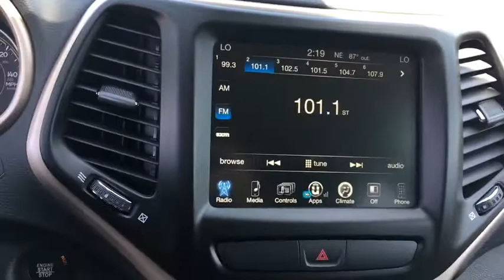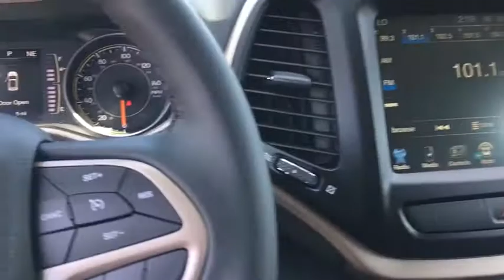2017 Jeep Cherokee Peoria, Surprise, Avondale, Scottsdale, Phoenix, AZ 46154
2017 Jeep Cherokee Latitude - Stock#: 46154 - VIN#: 1C4PJLCS4HW653689

The famed Jeep Cherokee remains full of sophistication, styling and technology. The body of the Cherokee is cutting edge with an appearance that is aerodynamic. It features aggressively angled LED headlights, and a rear tailgate with stunning curves. Even the signature Jeep 7-slotted Grille is a modern refined look, but is still instantly recognizable. Standard on all models, is the impressive 2.4-Liter MultiAir2 Tigershark I4 engine with 184hp, and a 9-Speed Automatic Transmission. The Trailhawk model gives you the 9-Speed Transmission with Jeep Active Drive II, an Off-Road Suspension, and Hill Descent Control. Need extra power? No problem. All models, with the exception of the Sport, give you the option of a 3.2-Liter Pentastar V6, with 271 hp featuring Stop-Start technology to reduce emissions and improve efficiency. The Cherokee is available in both Front-Wheel and Four-Wheel Drive Models, with seven trims between them. The interior is stylish and high-end, but with an attitude. Hand-sculpted angles, incredible technology, and high quality materials scream comfort. Experience the feel of the bucket seats that are designed to make all your drives relaxing. Jeep also made sure that its high-tech features like the various Uconnect systems were not only powerful, but easy to use as well. Plus, check out the hidden storage under floorboard in the back cargo area, or in the secret bin within the available fold-flat front passenger seat. Jeep has considered your safety as well with 4-wheel Anti-Lock brakes, Traction Control, and Electronic Roll Mitigation on all models. Plus, Blind Spot and Cross Path Detection, Parallel and Perpendicular Park Assist and Forward Collision Warning with Crash Mitigation.
ENGINE: 3.2L V6 24V VVT W/ESS -inc: Pentastar Stop-Start Multiple VSM System 3.25 Axle Ratio 700 Amp Maintenance Free Battery Anti-Lock 4-Wheel-Disc Brakes Dual Bright Exhaust Tips GVWR: 5 500 lbs,COMFORT/CONVENIENCE GROUP -inc: Premium Air Filter Power Liftgate SIRIUSXM Satellite Radio GPS Antenna Input For More Info Call No Satellite Coverage HI/AK 1-Year SIRIUSXM Radio Service Passive Entry/Keyless Go Rear View Auto Dim Mirror w/Microphone Universal Garage Door Opener Air Conditioning ATC w/Dual Zone Control Remote Start System Power 4-Way Driver Lumbar Adjust Remote Proximity Keyless Entry Security Alarm Power 8-Way Driver Seat Humidity Sensor,RADIO: UCONNECT 3C W/8.4 DISPLAY -inc: Nav Capable! See Dealer For Details  6 Month Trial (Registration Required)  Uconnect Access  8.4 Touchscreen Display  Remote USB Port  For Details Visit DriveUconnect.com,TRANSMISSION: 9-SPEED 948TE AUTOMATIC  (STD),Front Wheel Drive,Power Steering,ABS,4-Wheel Disc Brakes,Brake Assist,Aluminum Wheels,Tires - Front All-Season,Tires - Rear All-Season,Power Mirror(s),Rear Defrost,Intermittent Wipers,Variable Speed Intermittent Wipers,Privacy Glass,Rear Spoiler,Power Door Locks,Daytime Running Lights,HID headlights,Automatic Headlights,Fog Lamps,AM/FM Stereo,Bluetooth Connection,MP3 Player,Steering Wheel Audio Controls,Auxiliary Audio Input,Pass-Through Rear Seat,Rear Bench Seat,Adjustable Steering Wheel,Trip Computer,Power Windows,Leather Steering Wheel,Keyless Entry,Cruise Control,A/C,Woodgrain Interior Trim,Cloth Seats,Bucket Seats,Driver Vanity Mirror,Passenger Vanity Mirror,Driver Illuminated Vanity Mirror,Passenger Illuminated Visor Mirror,Floor Mats,Engine Immobilizer,Traction Control,Stability Control,Front Side Air Bag,Tire Pressure Monitor,Driver Air Bag,Passenger Air Bag,Front Head Air Bag,Rear Head Air Bag,Passenger Air Bag Sensor,Rear Side Air Bag,Knee Air Bag,Child Safety Locks,Back-Up Camera